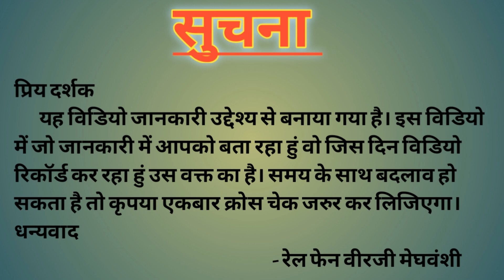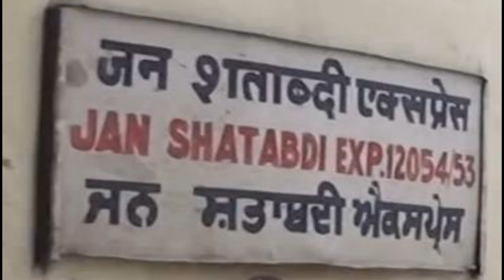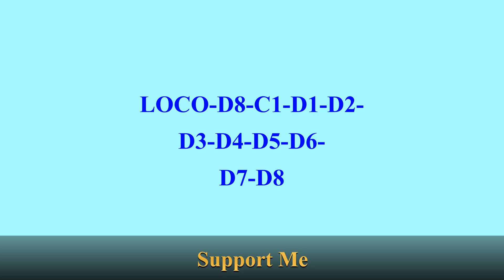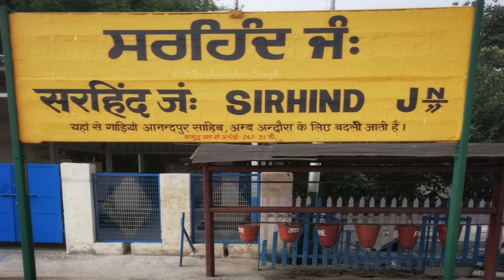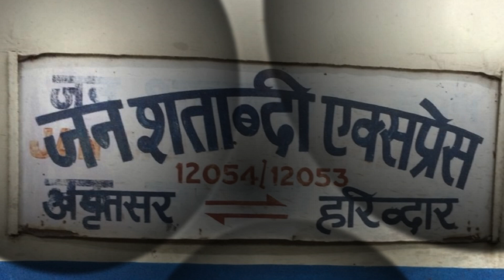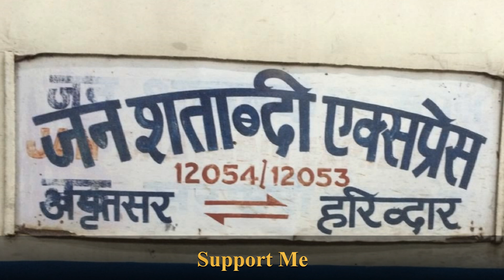Jan Shatabdi Express || Amritsar - Haridwar || Train No : 12054 || IndianRailway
Is Vidio Me Hum Janenge  Punjab Rajya Ke Amritsar junction Se Uttrakhand Rajya Ke Haridwar Station Tak Chalane Vali Jan Shatabdi expressTrain Ke Bare Mai.

Vaya :
Punjab : Amritsar Jn., Beas Jn., Jalandhar City Jn., Phagwara Jn., Ludhiyana Jn., Sirhind Jn.,

Haryana :
Ambala Cantt. Jn., Yamunanagar Jagadhari,

Uttar Pradesh :
Saharanpur Jn.,

Uttrakhand :
Roorkee, Haridwar.

Time Stamp :
00:00 Intro
00:21 Brief
00:57 Information
02:16 Fare
03:07 Depart From Amritsar, Punjab
04:07 Haryana State Journey
04:54 Uttar Pradesh State journey
05:21  Uttrakhand State Journey
06:21 Outro

Correction In This Vidio :

Support Me